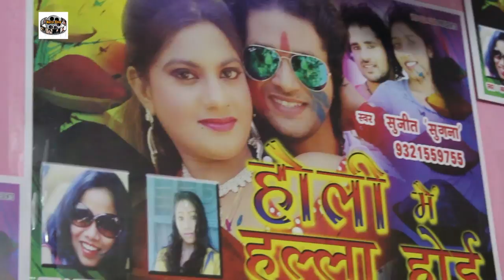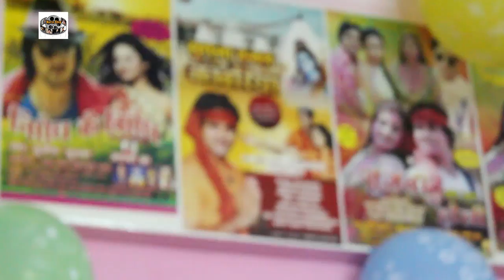सुजीत सुगना के जन्मदिन पर होली में हल्ला होई की म्यूजिक लॉन्चिंग & Mamta Raut 1